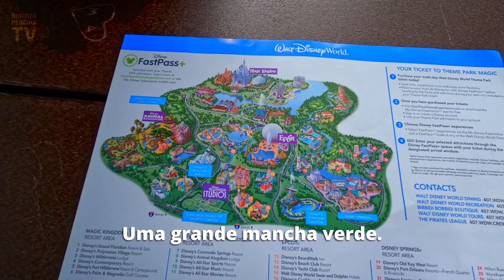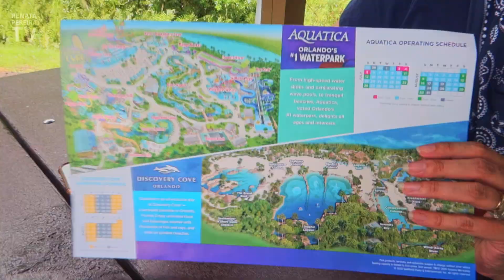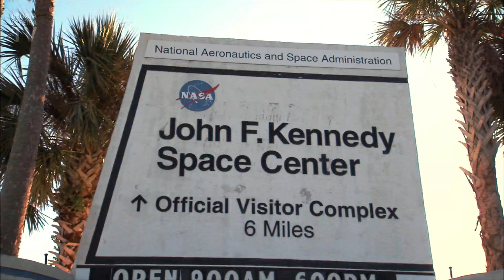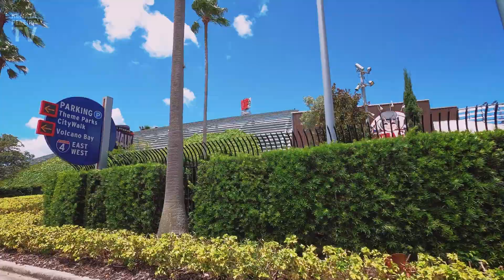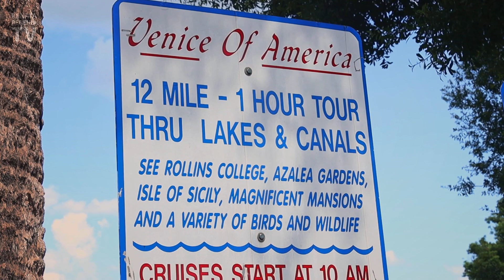ORLANDO, FLÓRIDA: Como planejar uma viagem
Orlando, na Flórida, é a cidade que mais recebe turistas nos Estados Unidos, e uma viagem a Orlando requer planejamento. Neste vídeo eu explico o que esperar de Orlando, onde ficar, o que fazer e tudo o mais que você precisa saber para planejar uma viagem a Orlando e à Flórida em geral. Veja também como está Orlando em 2020.

Começo explicando onde ficam as principais atrações da cidade, e depois passeamos por Celebration, parques da Disney World, International Drive e Icon Park, Universal Studios, Centro, Baldwin Park e Winter Park.

Vídeo em Orlando em detalhes:
00:00 - O que você vê nesse vídeo
02:08 - Parques temáticos
03:44 - Mapas de Orlando
05:37 - Jacaré
06:26 - Celebration | Dirigindo por Orlando
06:47 - Disney World
08:09 - International Drive e Icon Park
11:11 - Universal Studios e Premium Outlets
11:37 - Centro (Downtown)
13:07 - Balwin Park
14:11 - Winter Park
17:27 - Clima e alta temporada
19:18 - Brincadeiras e erros de gravação

Após assistir, por favor deixe um comentário e, se quiser ver mais vídeos como este, assine o meu canal! Sou blogueira de viagem e isso me incentiva e ajuda o canal a crescer. Desde já agradeço bastante!

+ YouTube em inglês (vai que você tem um amigo estrangeiro ou quer praticar o inglês!?

Sou jornalista e moro nos EUA há bastante tempo. Após viajar o mundo atrás de notícias e eventos esportivos por mais de 15 anos e trabalhar em algumas das mais reconhecidas empresas do Brasil e do mundo (como o SBT, a Band e a FIFA), percebi que o que gosto mesmo é de... viajar.

Então, troquei a vida nas redações e nos estádios para trabalhar como produtora de conteúdo independente. Agora compartilho um estilo de vida cheio de aventuras e descobertas viajando pelo mundo e mostrando que cada lugar tem peculiaridades que o deixam bonito de sua própria maneira.

Aqui você encontra dicas de viagem e turismo para cada destino incrível! A intenção é ajudar quem está se planejando e inspirar mais gente a se aventurar e aproveitar a vida!

P.S.: Aquele que de vez em quando aparece falando inglês é meu marido, Gordon. Ele é canadense/americano e mesmo depois de tantos anos juntos ele ainda não aprendeu português! Hahaha! Ele só faz figuração porque prefere ficar atrás da câmera... ;)